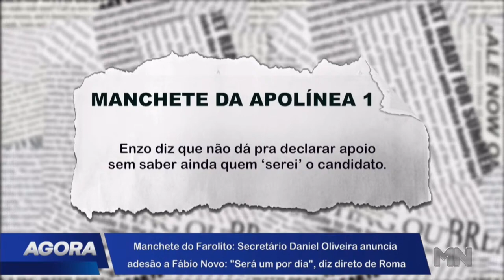Enzo diz que não dá para declarar apoio sem saber ainda quem será candidato